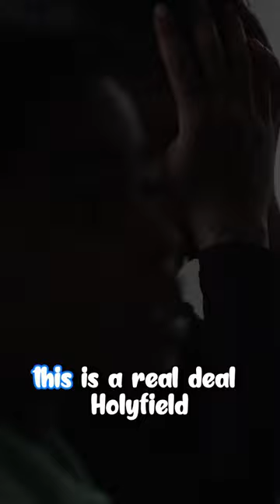My HOUSE IS HAUNTED!